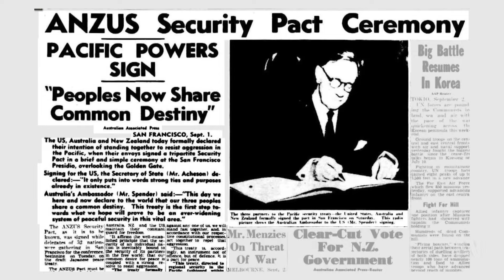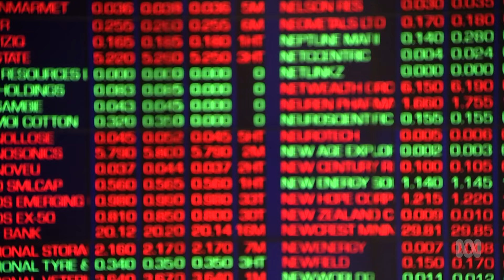Do you care about US politics? - BTN High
Even over on the other side of the world, it’s hard to avoid the drama of the US election. But why do Aussies care about US politics? Amelia finds out about the diplomatic relationship between the United States and Australia, and finds out what young Americans and Australians think.